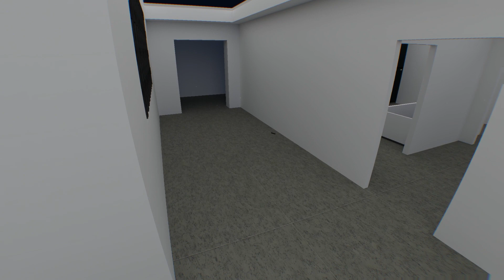Going On A Blind Date In VR...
Jeez man I can't catch a break...

In This Video I Played Boneworks A Sandbox VR Game Similar To Hard Bullet / Bonelab Its Very Fun Boner To Play With Mods Just Like Joshdub And Reekid